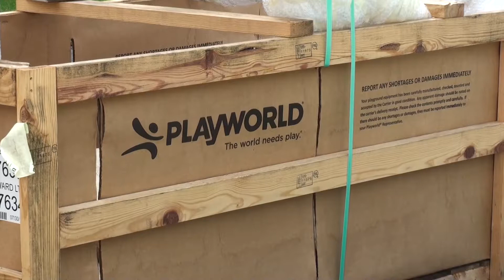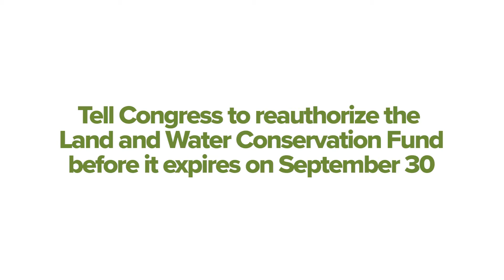LWCF Creates Jobs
Pennsylvania's outdoor recreation economy is bigger than just tourism -- it also employs people in retail, manufacturing, and construction. One more reason it's urgent that Congress vote to SaveLWCF by September 30th.